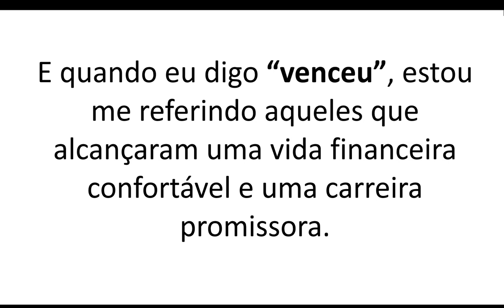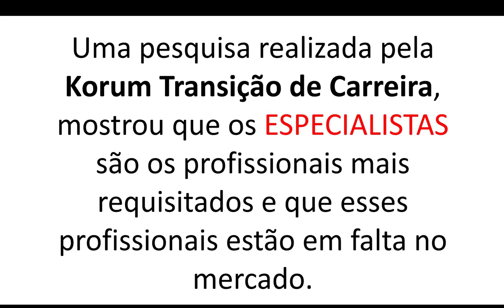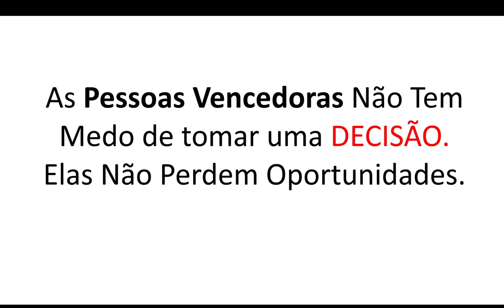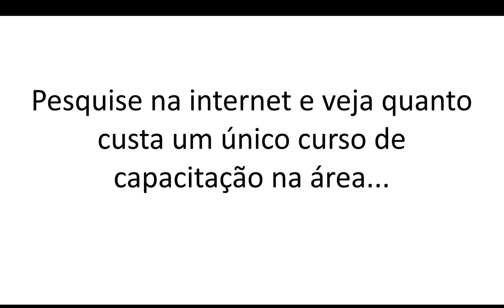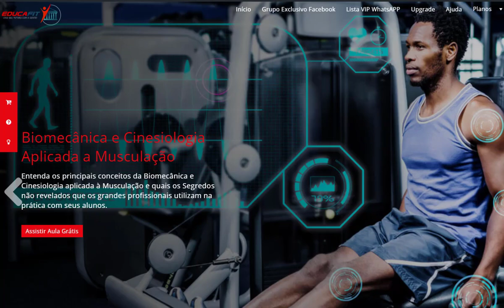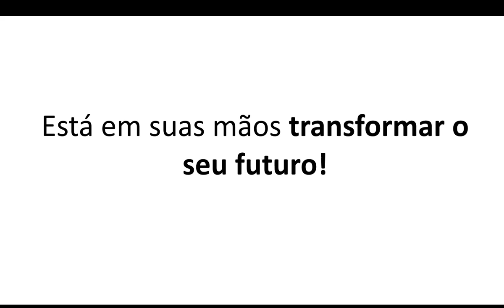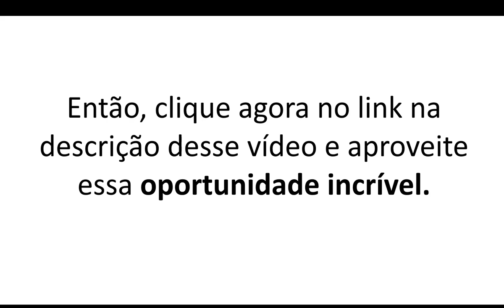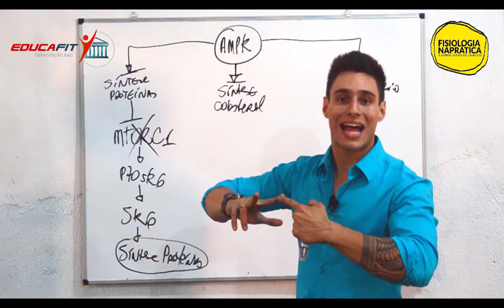Entenda Porque Você Tem que estar na Educafit